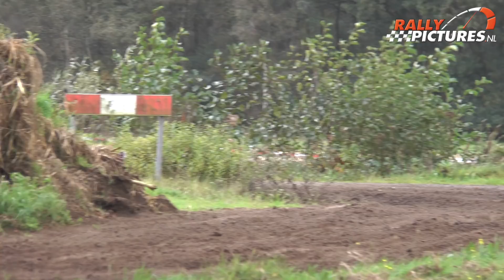Twente Rally 2017 | Maximum Attack & Mistakes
Best of Twente Rally 2017 by RallyPictures.nl.